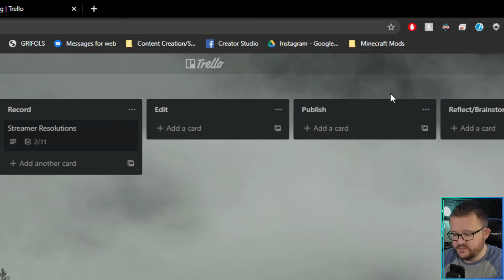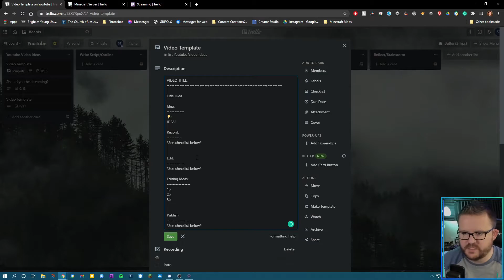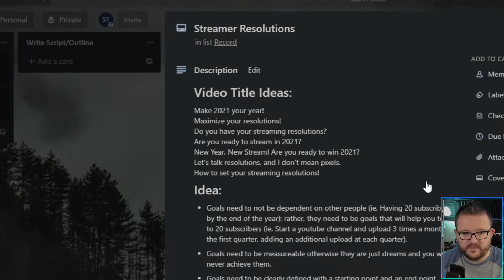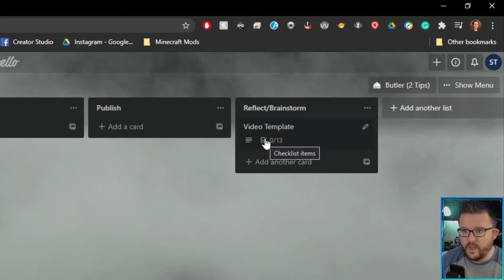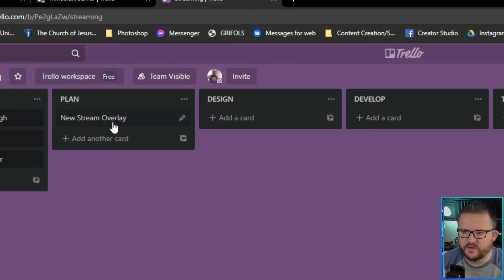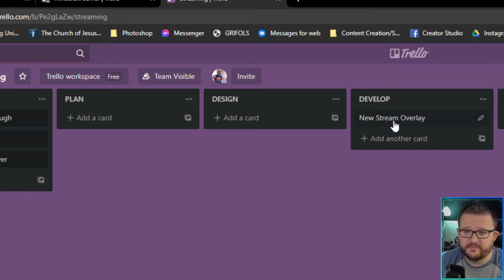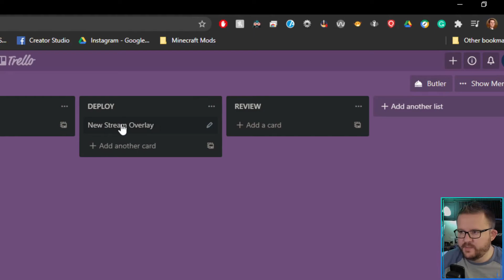Do You Have Your Content Resolutions?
Help me achieve my goal by joining my channel! 69% . 1.04K/1.5K Joined.
2020 was a raging dumpster fire. Let's make sure you are prepared to take on content in 2021!

We discuss how to make an effective goal, what that means, and a useful tool on how to keep you organized and on track!